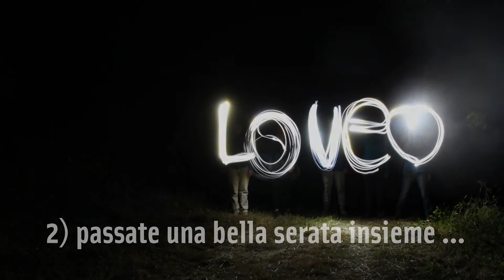Microavventure: dalle 18:00 alle 9:00 e poi al lavoro!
Come prendersi dei piccoli spazi di vero relax durante la settimana? E' semplice: basta fare una MICROVVENTURA. Alastair Humphreys docet!